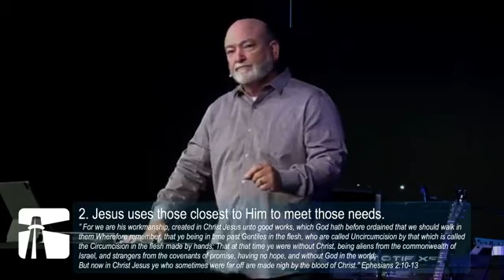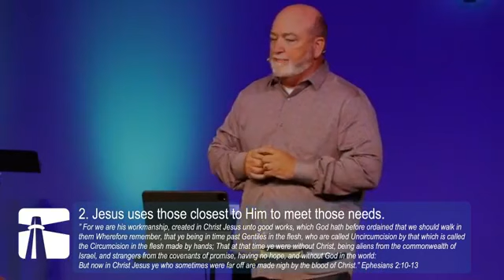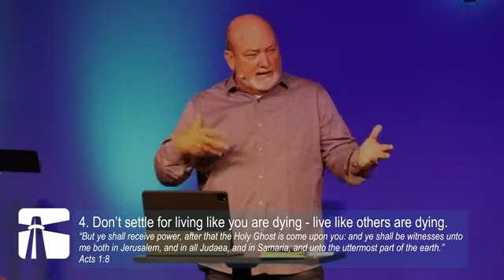Finding a New Normal - What now God? Pastor Ron Swaim - Cornerstone Family Worship Tonganoxie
Have you made a decision for Christ today? Click the link below and we will contact you very soon.

Cornerstone is a great place to call your church home. It’s a family church where everyone can belong, and there is definitely room for you!